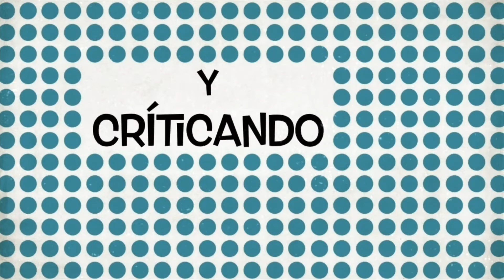Hoy Con Emilio 2020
Hoy Con Emilio nos tiene muchas sorpresas este nuevo año, 2020.